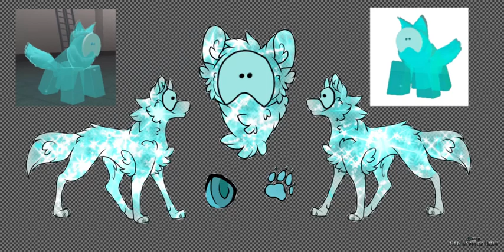Diamond Slime Pup OC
Do not kill plz they precious baby